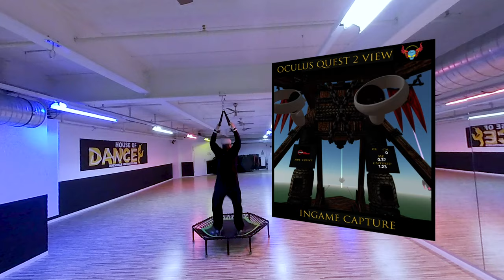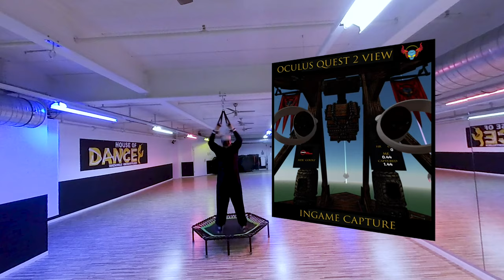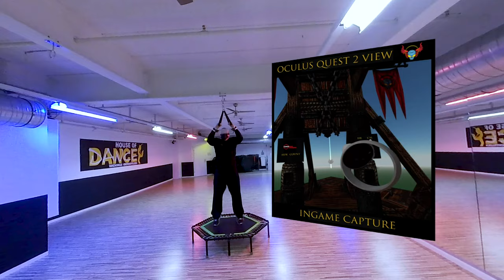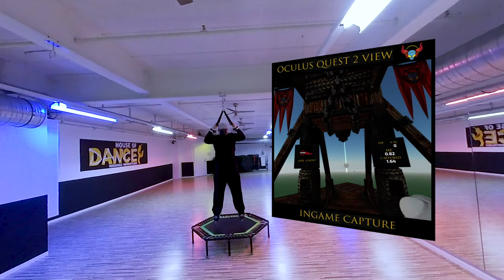Abs and Lat Workout in VR - Fitness Trampoline with high position handles | Meta Quest 2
Workout on a Fitness Trampoline with Grips attachment in Virtual Reality with the Oculus Quest 2. It is a really good Abs and Lat workout, with handles in high positions.A demonstration of our XR Cardio Unit, A-Catapulto. There are towers soaring into the sky. Enemy creatures come and want to destroy them. You have to hit them with the catapult. The catapult is cocked by movement, it is automatically fired when it is completely cocked. You have to aim beforehand, turn the catapult in the direction of the creatures.

You can try it out yourself, it's free and without installation. You need a VR Headset, Controller Grips, or something else to attach, and a fitness Trampoline.

To watch this video in VR180, you need the Oculus Quest and YoutubeVR (free).

A-Catapulto works also with other Fitness Equipment:
ELLIPTICAL
Cross trainer, Stepper and similar
ROWING
Row machine and similar
SUSPENSION
Suspension like TRX and similar
VERTICAL CLIMBER
Maxi Climber, Total Fit Climber and similar
DUAL PULLEY
Dual Pulley Machines and similar
FREE MOVE
Workout without equipment like Aerobic or with weights, resistance band
SWIMMING
Swim machines and similar
TRAMPOLINE
Trampolines and similarMore